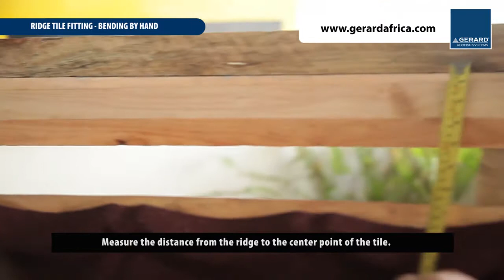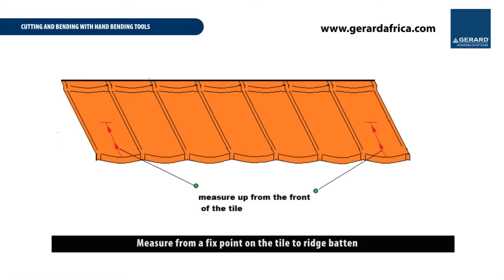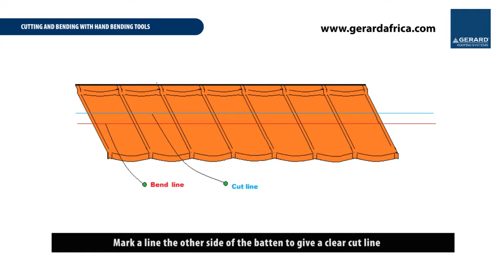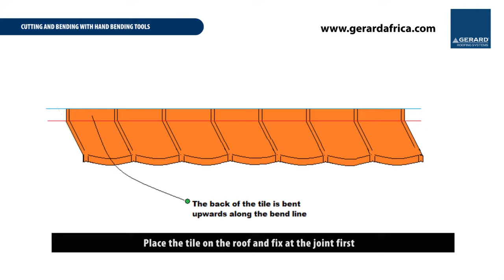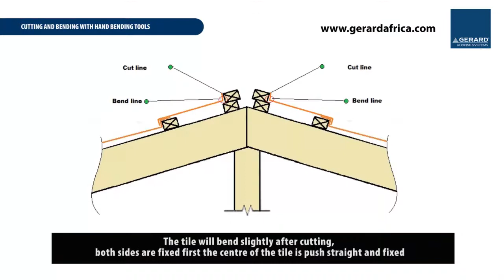Chapter 10 - Tile cutting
Tenth chapter of Gerard Installation Videos. for live chat.